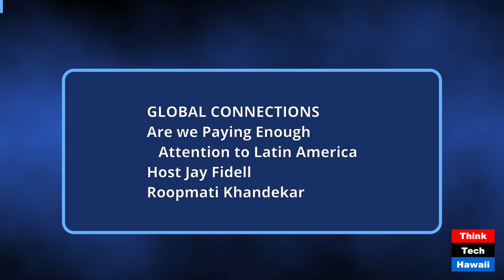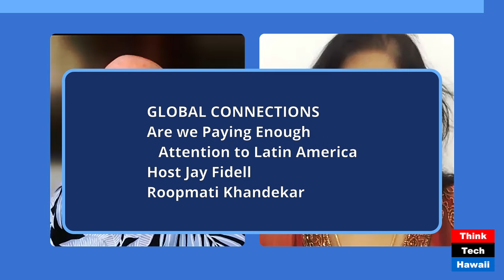Are we Paying Enough Attention to Latin America (Global Connections)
Are we Paying Enough Attention to Latin America; So Many Latin American Countries Are on the Fringe (Global Connections). The host for this show was Jay Fidell.  The guest was Roopmati Khandekar.

The discussion was: Roopmati Khandekar, geopolitical analyst, helps us understand the factors that keep the majority of countries and thus the entirety of Latin America functioning on the fringe economically, politically and geopolitically. The political and economic challenges require keen attention in Latin America and in countries that are concerned about it.  Nations like Brazil, which is part of the BRICS bloc, stand out in the international community compared to nations less prominent, like Paraguay, Peru, Chile and various others. Latin America is the only continent with no nuclear weapons, and no representation in the UN security council. And, of course, it is rife with social, economic and security issues that force people to leave their homes and try to migrate north. The discussion highlights the strengths and weaknesses of the countries of Latin America to develop effective frameworks to satisfy the needs of their people and become more productive in the global economy.

The takeaway was: In spite of these various challenges, Latin America still holds great promise. If the international  community pays more attention and increases the inclusiveness for these Latin nations everyone involved will benefit.